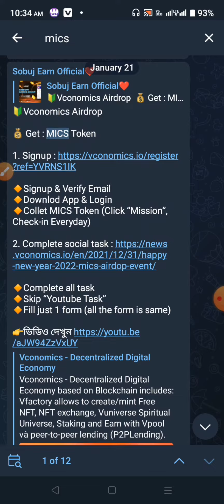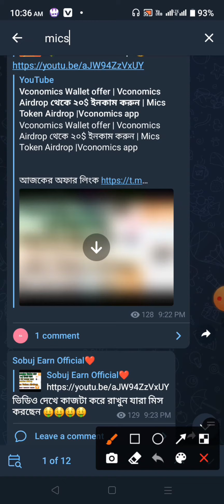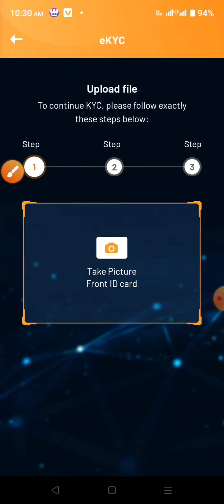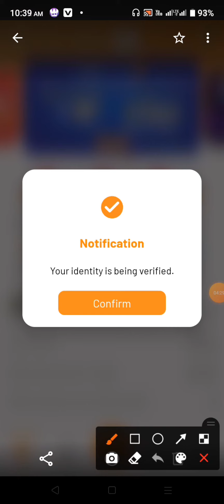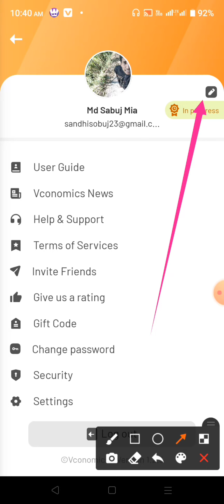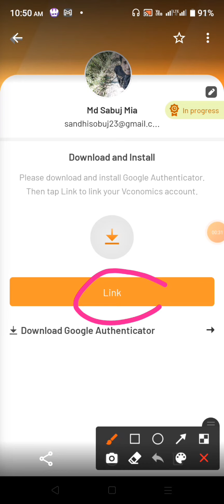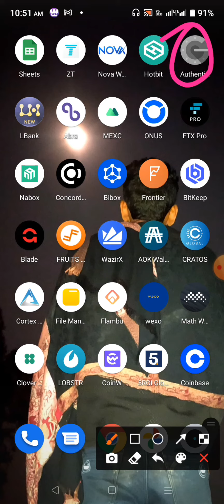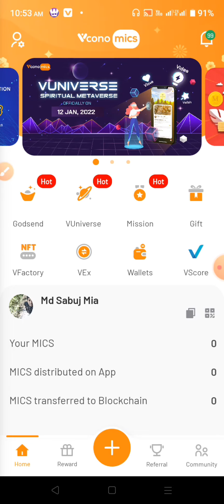20$ নিন মামা🤑Viconomics wallet withdrawal update | Viconomics Wallet Live Kyc | Mics Airdrop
20$ নিন মামা🤑Viconomics wallet withdrawal update | Viconomics Wallet Live Kyc | Mics আইরদ্রপ